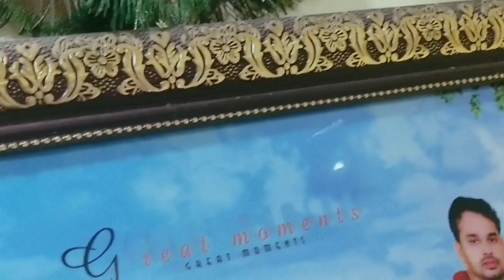A Day in my Life Tamil~Thalassery மட்டன் Biriyani~Tomato Dates Sweet Chutney~Room Cleaning Tips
Hi my dear Subbies.

Here in this Vlog i have included two interesting recipes :
     1. Kerela Style Thalassery Mutton Biriyani
     2. Tomato and Dates Sweet Chutney

MUTTON BIRIYANI

INGREDIENTS:
FOR MUTTON MASALA
 Mutton - 2kg
 Clove - 4
 Tomato - 3
 Ginger garlic paste - 3 tsp
 Crushed green chilli - 3 nos

FOR RICE
pepper corn - 1/2 tsp
Cardamom - 4pods
Ghee - 3 tsp
Onion - 1/2 thinly sliced

FOR DUM :
Ghee - 3 tsp
Fried Cashews
Fried Kismis/Raisins
Fried onion
Coriander Leaves

TOMATO AND DATES SWEET CHUTNEY
INGREDIENTS
 Ripe Tomato - 7
 Dates - 5
 Sugar - as needed
 Cashews - few